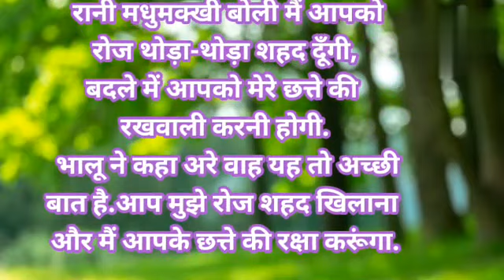Bhalu And Rani Madhumakhi Ki Kahani...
@Bhalu And Madhumakhi
@Hindhi Kahani
@MK Story.